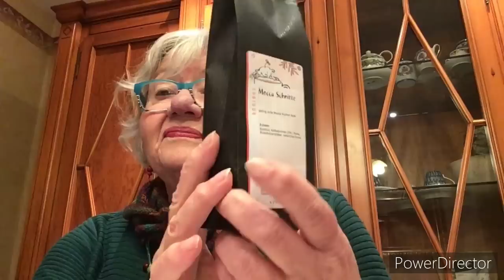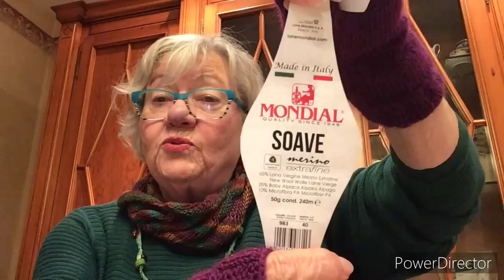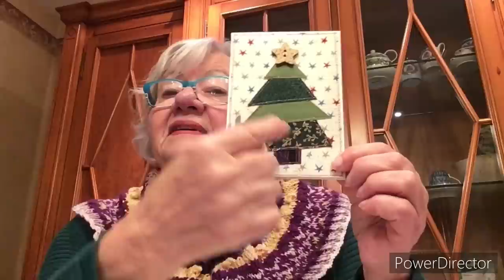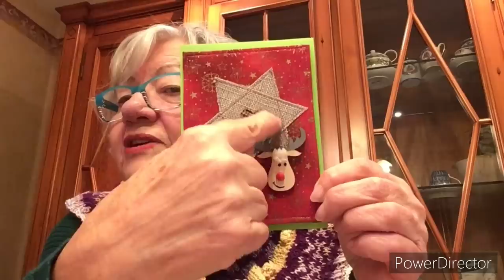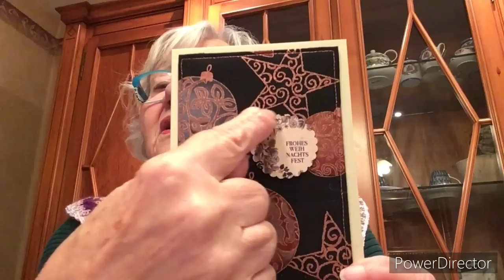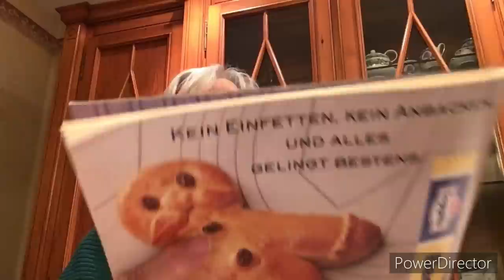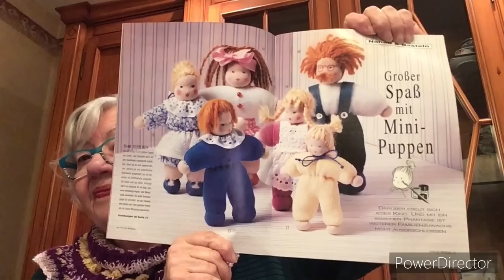Strickpodcast und DIY Folge102 Topflappen, Halswärmer mit Anleitung, Verlosung für Kinderliebende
Hier kaufe ich gerne ein:
Noro Garn, Sesia, Mondial und viele andere Garne.
 Am 21.September startet der KAL " Samy" in der Facebookgruppe von der Designerin Kirsten Schneider "Mrs postcard"
Hier läuft der KAL des Tuchs  "Close to you"  Youtube Kanal "Kiwis Stricklust"